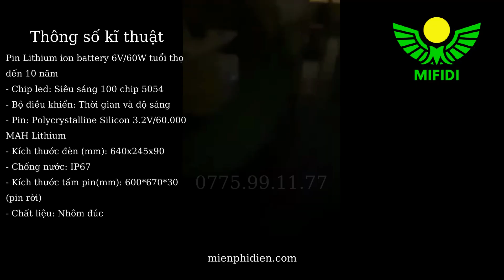Clip youtube đèn công trình 1500W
Công suất và độ sáng cực tốt sẽ không làm bạn thất vọng. Độ phủ từ trên 200m2. Kích thước và pin lưu trữ cực lớn so với các loại trên thị trường. Tiết kiệm: Không còn phải trả tiền điện mỗi tháng, Bạn còn tiết kiệm được tiền dây điện, nguồn điện. Không lo cúp điện. Hoàn 100% vốn ngay trong năm đầu sử dụng. An toàn: sử dụng năng lượng mặt trời nên bạn sẽ không còn sợ bị giật hay chập cháy khi để ngoài trời. Thông minh: tự động sáng/tắt, tự sạc pin, tiết kiệm nhiều thời gian và công sức. Điều chỉnh tăng giảm độ sáng bằng Remote bạn sẽ tiết kiệm được rất rất nhiều thời gian và công sức.

Đèn công trình bàn chải cao cấp 1500W năng lượng mặt trời có thể sáng liên tục từ 8-14 tiếng. Mở đèn sáng thường xuyên sẽ đảm bảo an toàn cho khu vực xung quanh của bạn. Tránh được tình trạng trộm cướp, an toàn di chuyển ban đêm. Rất dễ lắp đặt và sử dụng. Góp phần bảo vệ môi trường, Dùng năng lượng xanh bất tận

Thông số kỹ thuật đèn công trình lớn 1500W năng lượng mặt trời

- Pin Lithium ion battery 6V/60W tuổi thọ đến 10 năm

- Chip led: Siêu sáng 100 chip 5054

- Bộ điều khiển: Thời gian và độ sáng

- Pin: Polycrystalline Silicon 3.2V/60.000 MAH Lithium

- Kích thước đèn (mm): 640x245x90

- Chống nước: IP67

- Kích thước tấm pin(mm): 600*670*30 (pin rời)

- Chất liệu: Nhôm đúc

- Đã bao gồm tay đỡ, remote + pin, ốc vít, khung đỡ tấm pin

- Thông minh: Tự sáng/tắt/sạc pin, cảm biến ánh sáng

- Thời gian chiếu sáng khi đầy pin hơn 24 - 36 giờ.

- Tính năng chống sét, chống nước

CSKH: 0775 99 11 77

Facebook: Sỉ Lẻ Đèn, Quạt Năng Lượng Mặt Trời Cao Cấp, Giá Rẻ

Facebook: Điện năng lượng mặt trời – Mifidi

Shopee: MIỄN PHÍ ĐIỆN

Sendo: ĐIỆN NĂNG LƯỢNG XANH

Lazada: NĂNG LƯỢNG XANH MIFIDI

Website MIỄN PHÍ ĐIỆN

Zalo: 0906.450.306 (Cộng tác đại lý)